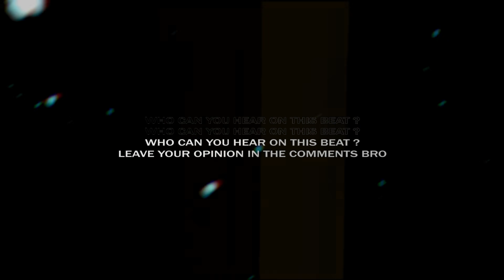Dark Trap Type Beat | SAINt JHN Type Beat 2020 •AGONIA• Sad MGK Emotional NF Rap [by ALEXX MELO]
Dark Trap Type Beat | SAINt JHN Type Beat 2020 •AGONIA• Sad MGK Emotional Rap [by ALEXX MELO]

This type beat inspired by SAINt JHN x MGK .
There's some kind of dark type beat and emotional type beat combined.

If you want to make a mgk type beat .. if you've got something to say, this saint jhn type beat will perfectly suits on you.

This beat perfectly suits for rapping and singing. It has some trap tones of mgk  and nf instrumental with sad flavor, spiced with a pretty nice video footage.

If you liked this t t parype beat and alredy planning to make a hit , you can get this instrumental instantly, buy beats online or lease from my website for profit using through this link:

◽️ and more...